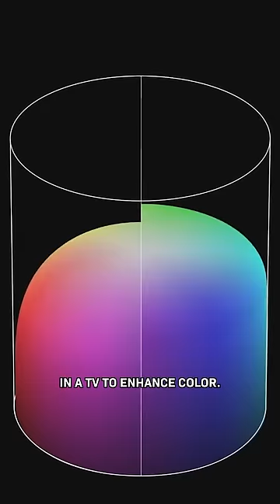This Discovery Just Won the Nobel Prize in Chemistry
The Nobel Prize in Chemistry 2023 was just awarded to Moungi Bawendi, Louis Brus, and Aleksey Yekimov for discovering and creating ”quantum dots.” Here’s what that means and why it’s such a big deal...

Quantum dots are useful for a lot of things: In medicine as fluorescent cancer markers, in solar cells to increase efficiency, in communication to do secure encryption... you might have even seen them in a TV to enhance color!

This short is part of Huge If True, our optimistic show about science and tech. We just made a longer episode all about music!